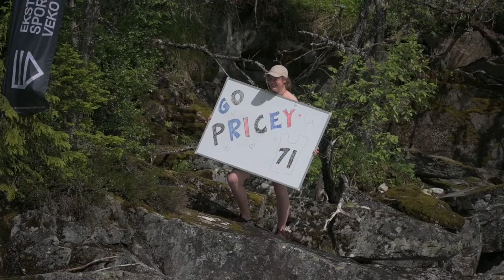Extreme Kayak World Championship Qualification at Ekstremsportveko 2022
The free-flowing crown jewel of Voss is at risk... again!
Raundalselva is preserved by a national plan for our rivers, but politicians and power companies are working against this preservation.

This year's qualifications in Extreme World Kayak Championship were held in a section of fun rapids in Raundalselva. Let the river live!

Head of Kayaking: Nina Trana
Video Edit: Bren Orton

Welcome to the world of Ekstremsportveko, the largest extreme sports festival in the world. Here you’ll find one-of-a-kind footage from our 20-year-long history of festival, fun, and action. Enjoy!

Wanna experience the festival? Everything you need to know you’ll find